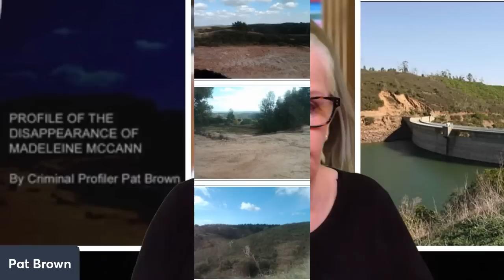Profiler Pat Brown's Take on the Reservoir Search for Madeleine McCann’s Body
The Germans are searching a reservoir in Portugal in an attempt to find Madeleine McCann’s body. Why? One more attempt to link Christian Brueckner?

My book “Profile of the Disappearance of Madeleine McCann” can be found here at Smashwords or at B&N, Kobo, Apple, etc.

Ten Missing and Murdered Children’s Cases that have Nothing to do with Madeleine McCann at Amazon (US)
Amazon (UK)

My blog page at The Daily Profiler on where Maddie’s body could be